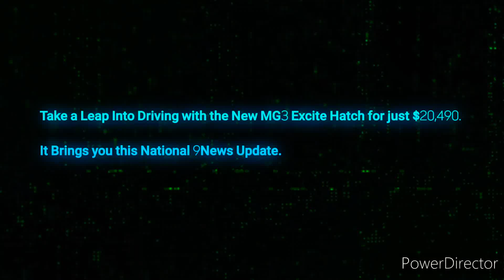Darling Downs Hit 100.7FM - 5PM Update Sponsored by MG³ Excite Hatch, Thursday June 9th 2022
With Emma Griffiths (News and Sport) and Courtney Thomas (Weather)